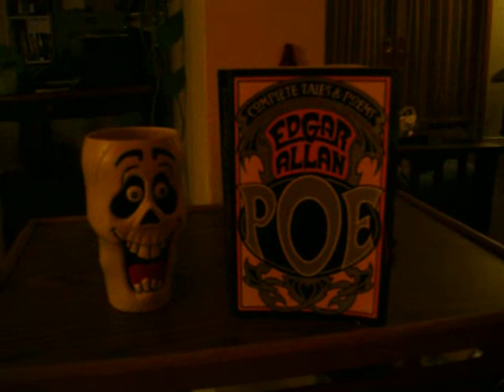Happy Halloween - Edgar Allen Poe ASMR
Experimenting with different reading voices. :-) Different camera than normal, so it is a bit louder than I meant it to be.